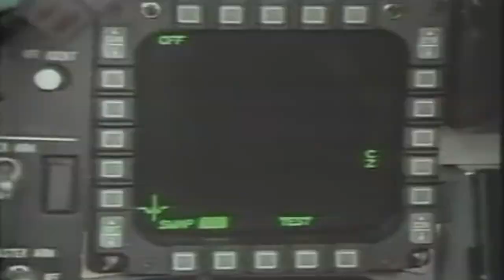Tribute to MM AlamI featuring F-86 sabre jetI report Rooba Arooj